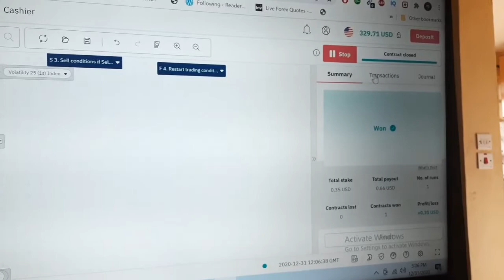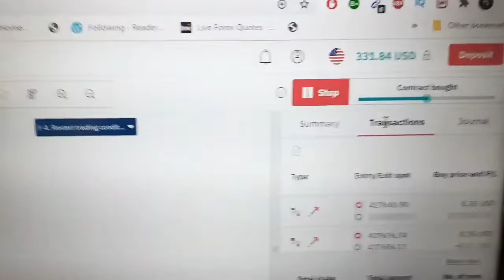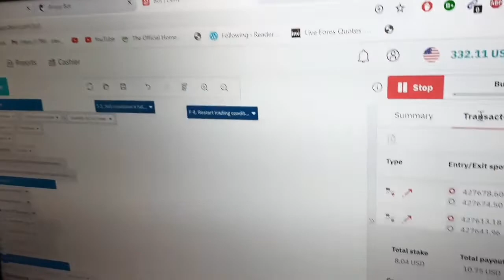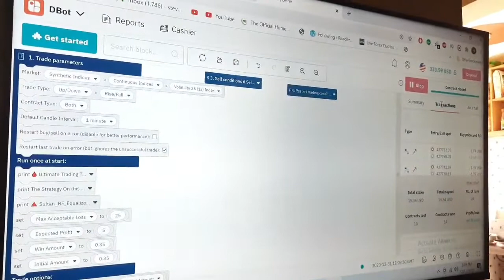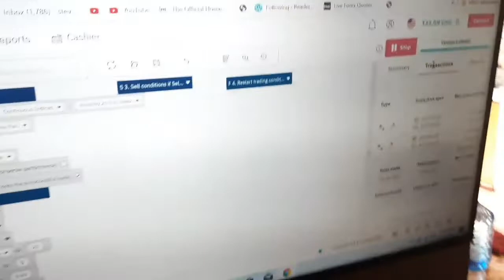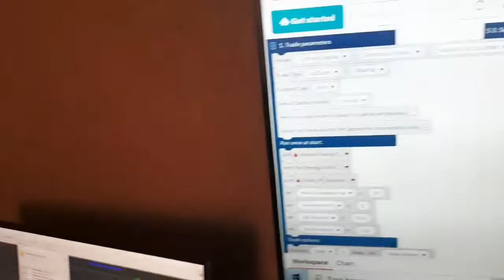Deriv DBot Version Beyond The Scenes Auto Trading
Trading bots are automated trading programs that open a trading account for you. Instead of you trading manually, the trading bot does it for you. These bots are considered to be very effective in boosting your profits in the trading market.
100 likes for Download Link